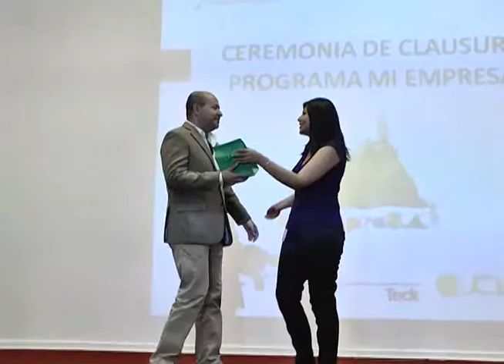CONCLUYO PROGRAMA "MI EMPRESA" DE JUVENTUD EMPRENDEDORA